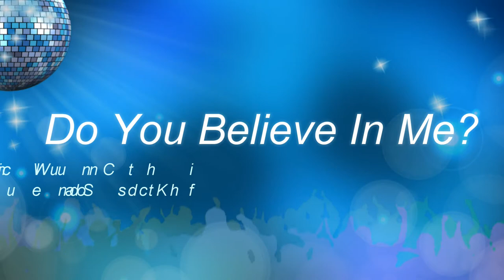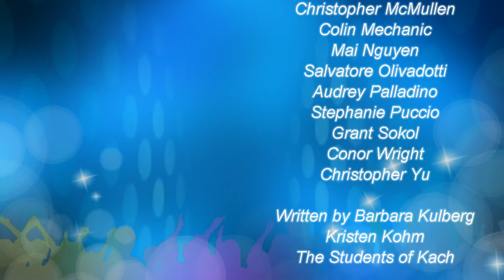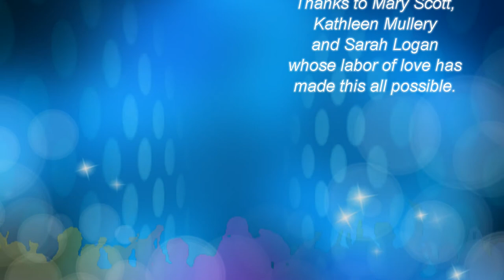Kach (Keep Achieving at Brookdale) 2015 End-of-Year Video